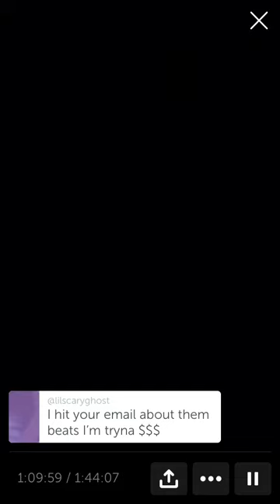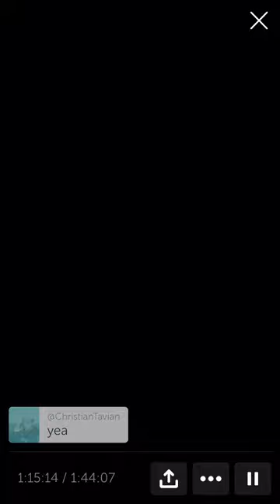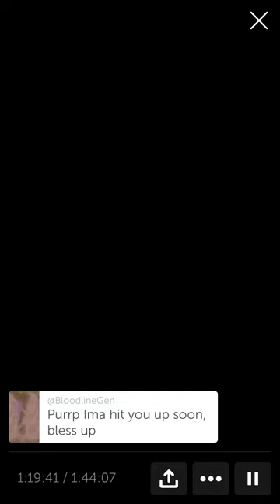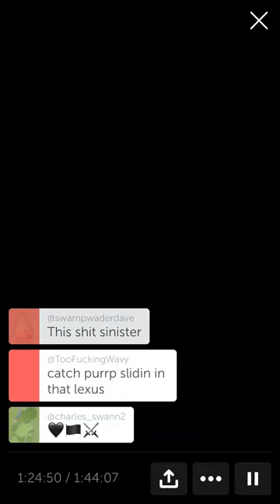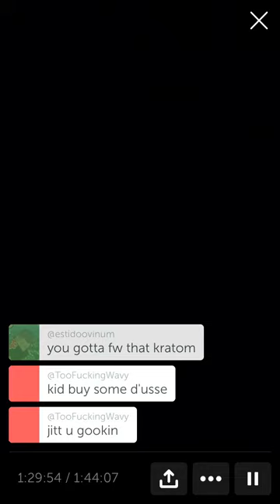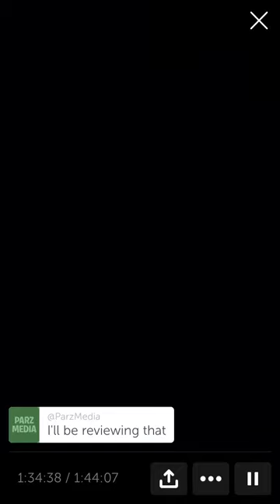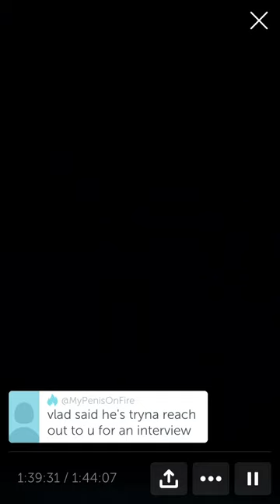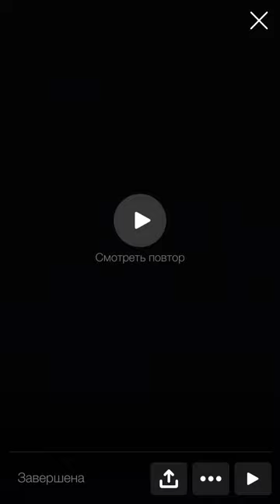🎹 [4/4] SpaceGhostPurrp making music session [12/07/18 live on Periscope]